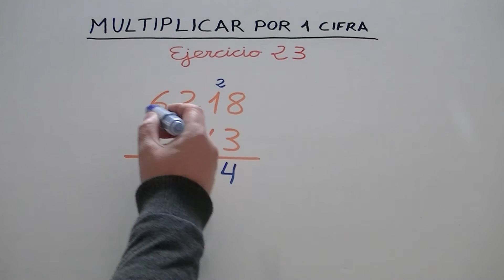Multiplicación un dígito